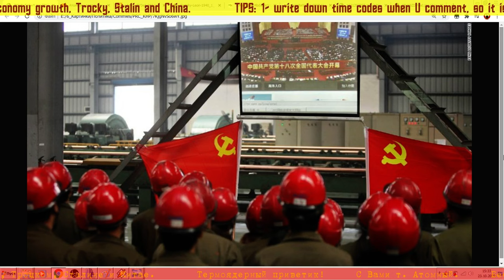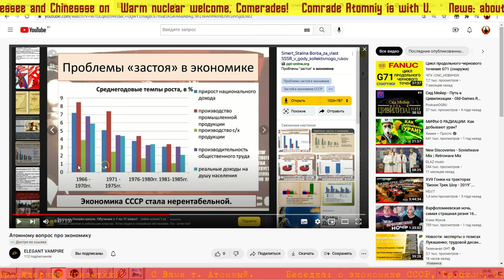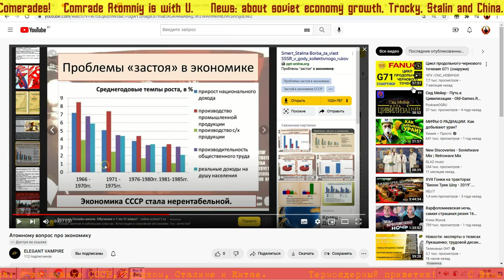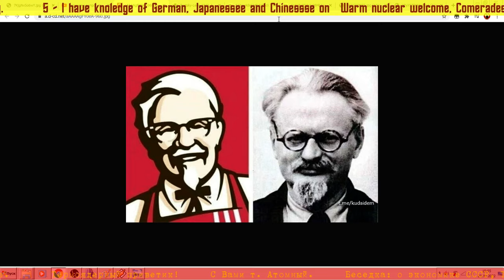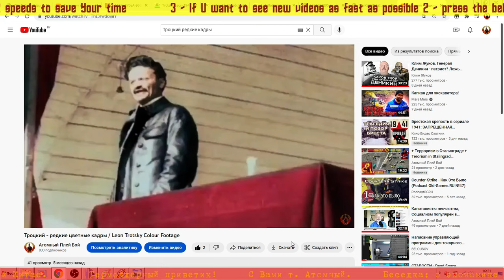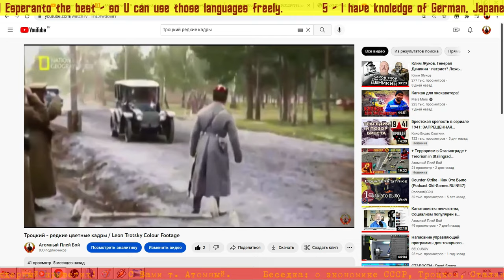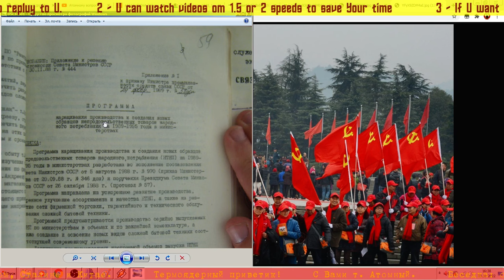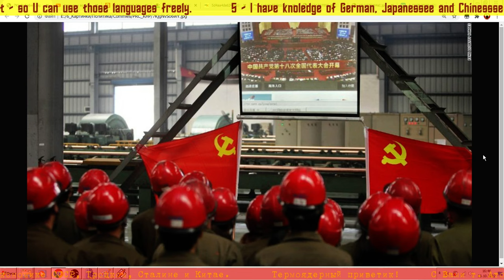О экономике и реконструкции СССР 2020, Сталине и Троцком / Soviet economy 2020, Stalin vs Trotsky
О росте экономики СССР, Сталине и Троцком, реконструкции СССР 2020 / On Soviet economy 2020, Stalin vs Trotsky